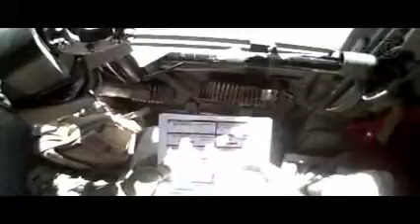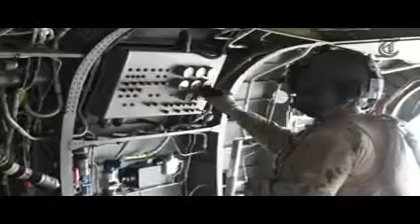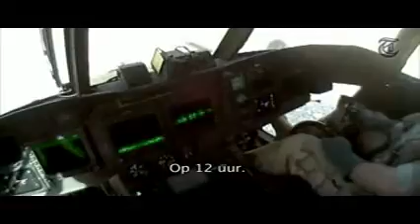13 Landing in vijandelijk gebied 13 van 18